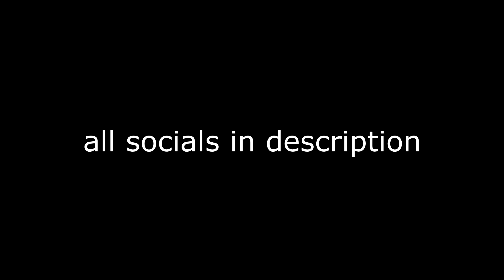Molly Girl 💊 + New *UPDATED* Controller Fortnite Settings LINEAR *AIMBOT* -Xbox/PS4 + Joined Aggro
Molly Girl💊 (Fortnite Montage)
Molly Girl - Ness The Kid

Discord wavi#7067